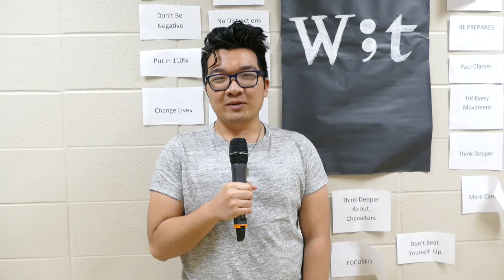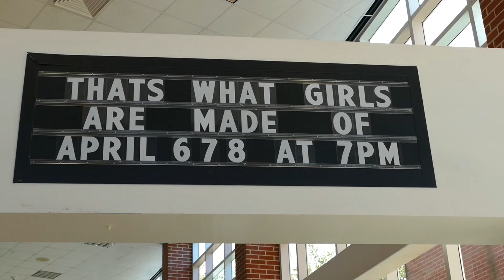JFD_TV 4-7-17